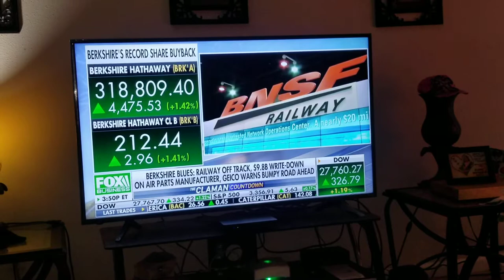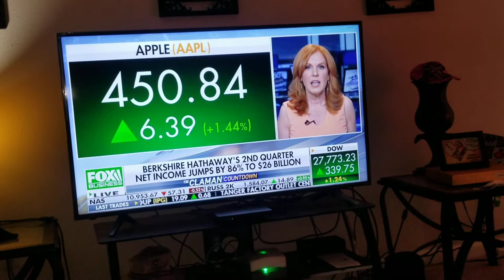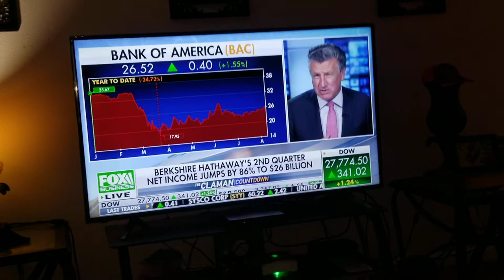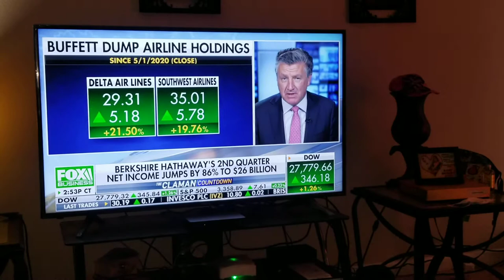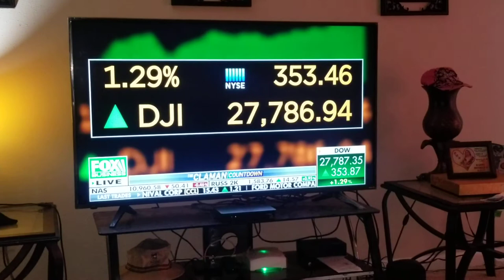Worst QUARTERLY EARNINGS IN HISTORY AND STILL PROFITABLE HMMMMM